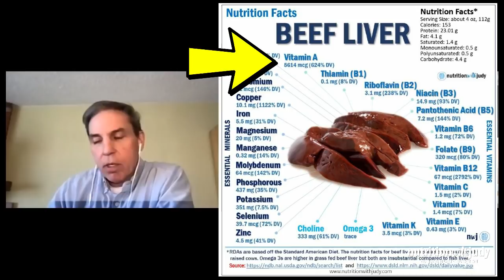Why Eating Liver May Not Be Good: Unspoken Truths about Vitamin A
In this episode, Grant Genereux and I discuss the following:

1. Grant Genereux's background
2. What is vitamin A? What are the different forms?
3. Why is vitamin A possibly toxic?
4. Signs of vitamin A toxicity
5. How do we get toxic
6. Food sources and non-food sources
7. Why we shouldn't eat liver
8.  Signs of deficiency
9. Where can people follow Grant?

THE STUDIES:
1) The acute and chronic toxic effects of vitamin A
Kristina L Penniston and Sherry A Tanumihardjo
PMID: 16469975
DOI: 10.1093/ajcn/83.2.191

2) The effect of hypervitaminosis A and other dietary factors on the young pig
Marlin Dean Anderson
Iowa State University
(1964). Retrospective Theses and Dissertations. 3834.

3) HYPERVITAMINOSIS A. By Kare Rodahl. Skrifter No. 95.